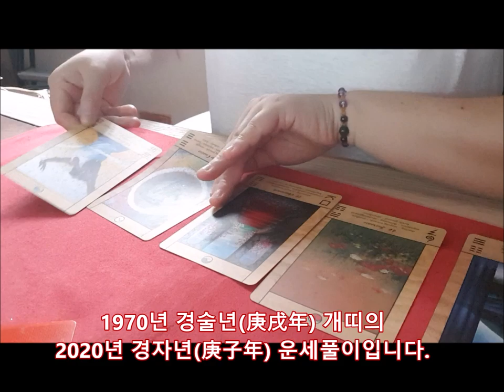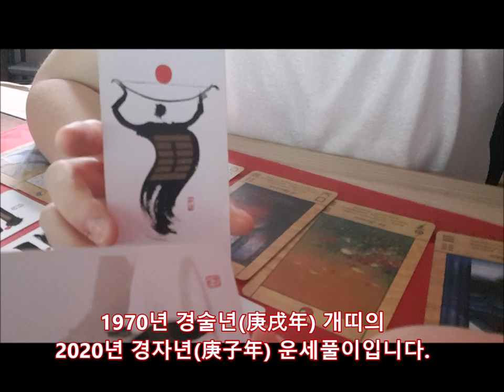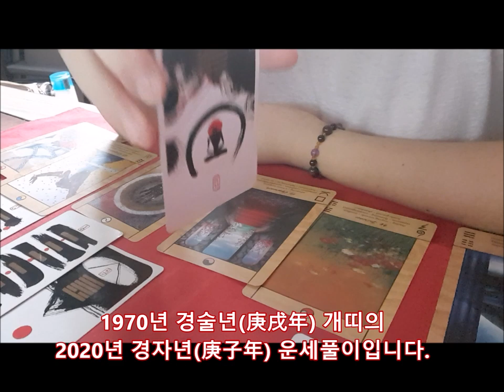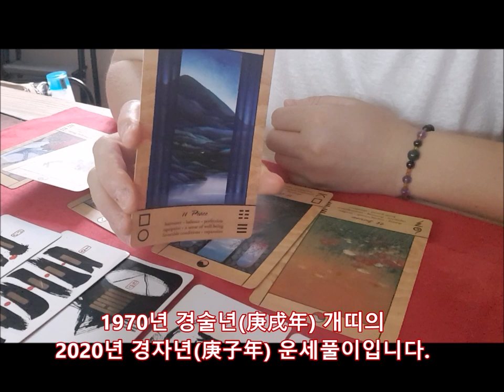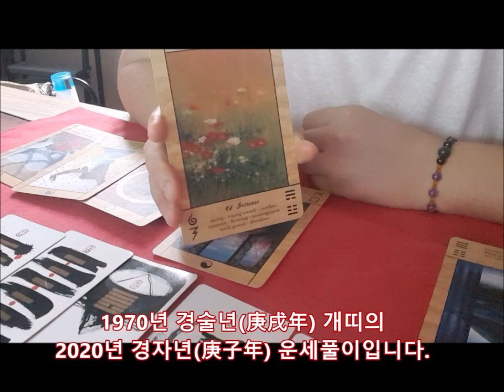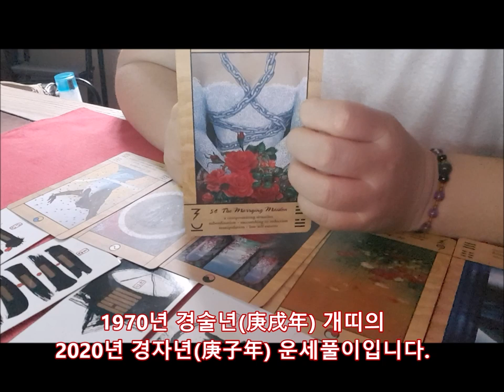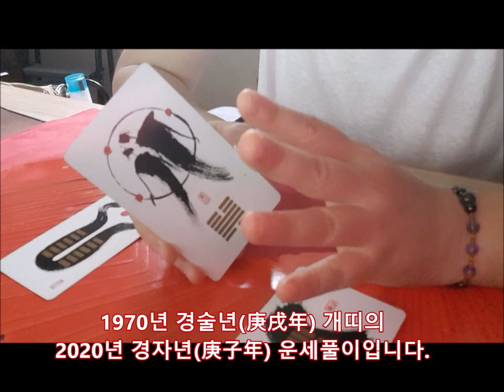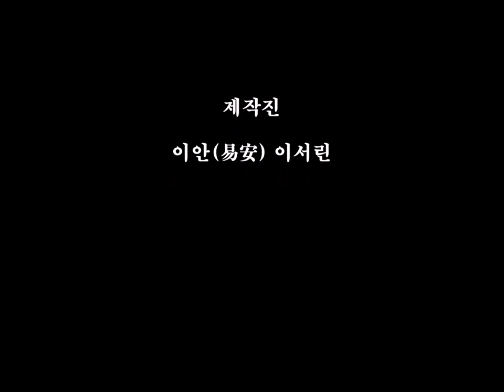[2020년 경자년(庚子年)신년운세]1970년생 경술년(庚戌年) 개띠